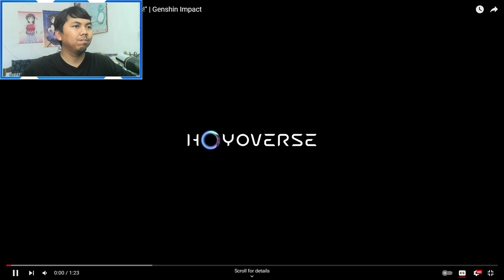AJ's REACTION: Character Demo - "Charlotte: Breaking News!" | Genshin Impact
Here's my reaction to Charlotte's Character Demo in English Version and Japanese Version.